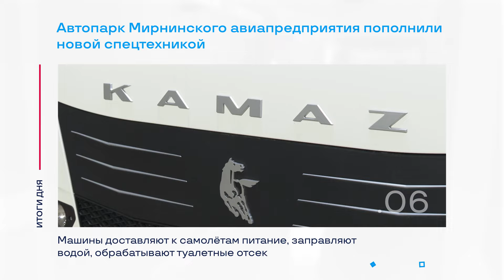Взнос за капремонт без пени и другие итоги дня – коротко